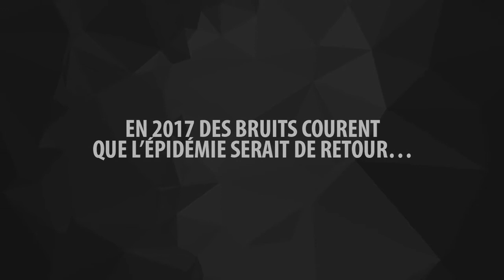1518 Présente : Patient Zero // Psytrance // Basshouse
▬▬▬▬▬▬▬▬ 1518 Présente ▬▬▬▬▬▬▬▬▬

PATIENT ZERO // PSYTRANCE // BASSHOUSE

En juillet 1518, une femme se mit à danser sans aucune raison dans une rue de Strasbourg pendant plus de 4 jours.
Au bout d’une semaine, 34 autres personnes avaient rejoint la danse.
Après un mois, ils étaient plus de 400 à danser dans la rue sans se reposer.
Certaines personnes finirent par mourir de crise cardiaque, ou simplement de fatigue.
Les médecins de l’époque pensaient que les danseurs ne s’arrêteraient de danser que par épuisement, ils firent donc construire une scène en bois et embauchèrent même des musiciens pour maintenir la danse des malades .

En janvier 2017, les habitants ont été à nouveau infectés, l'épidémie a recommencé. 1518 vous propose ses premiers soins sur des rythmes de Psytrance et de Bass House au sein de l'Elastic Bar.

1518, la nouvelle association Strasbourgeoise s'impose dans le domaine de l'événementiel et des musique électronique underground (Bass music, psytrance, neurofunk et bien plus).
Tenez-vous prêts, l'épidémie se propage.

▬▬▬ LINE UP ▬▬▬

ET PLUS A VENIR...

▬▬▬ HORAIRE ▬▬▬

23h00 – 04h00

▬▬▬ LIEU ▬▬▬

Elastic Bar
27, rue des Orphelins
67000 STRASBOURG

▬▬▬ TARIF ▬▬▬

GRATUIT